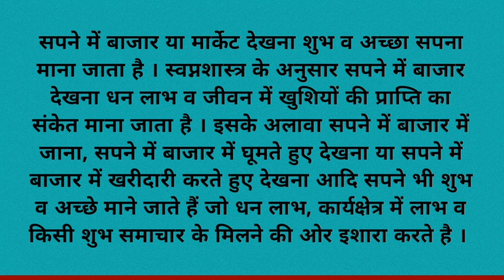सपने में बाजार या मार्केट देखना | sapne mein bazar dekhna | sapne mein market dekhna.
sapne mein bazar dekhna
sapne mein market dekhna
sapne mein bazar dekhne ka matlab
sapne mein bazar dekhna kaisa hota hai
sapne mein market dekhne ka matlab
sapne mein market dekhna kaisa hota hai
sapne mein bazar ghumna
sapne mein bazar jana
sapne mein sabji bazar dekhna
sapne mein machli bazar dekhna
sapne mein kapde ka bazar dekhna
sapne mein kapde ki market dekhna
sapne mein sabji market dekhna
sapne mein machli market dekhna
sapne mein market mein ghumna
sapne mein market karna
sapne mein market jana
sapne mein bazar dekhne ka arth
market in dream
सपने में बाजार देखना
सपने में मार्केट देखना
सपने में बाजार देखने का मतलब
सपने में बाजार देखना कैसा होता है
सपने में मार्केट देखने का मतलब
सपने में मछली बाजार देखना
सपने में कपड़ा बाजार देखना
सपने में सब्जी बाजार देखना
सपने में बाजार जाना
सपने में बाजार घूमना
सपने में मार्केट में घूमना
सपने में बाजार